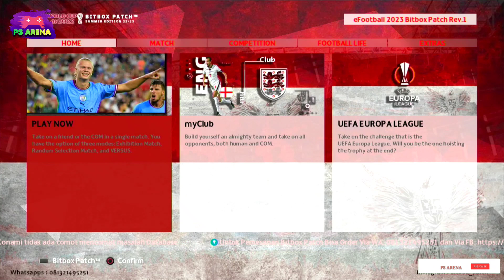Ganti komentator eFootball PES 2024 PS3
Ganti komentator eFootball PES 2023 PS3